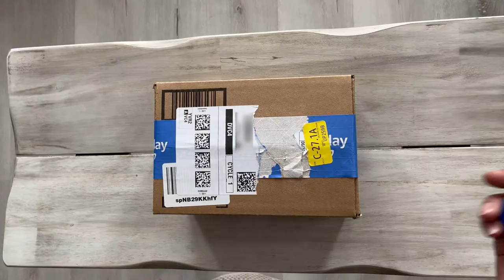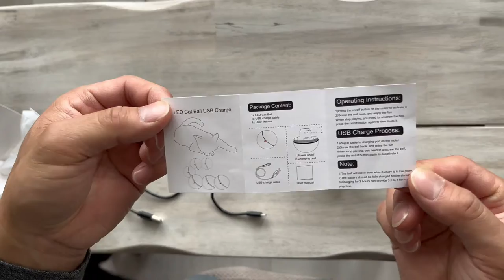Murcie unboxing & "paw"duct review | Smart Cat Toy Ball | Exotic Shorthair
Amazon product description:
DELOMO Smart Interactive Cat Toy Ball, Automatic Rolling Ball, USB Rechargeable Cat Light Toy, 360 Degree Self Rotating Ball with LED Light,Upgraded Cat Exercise Toy, White